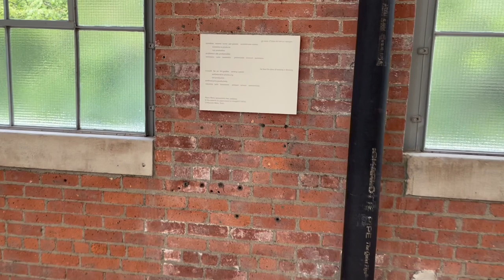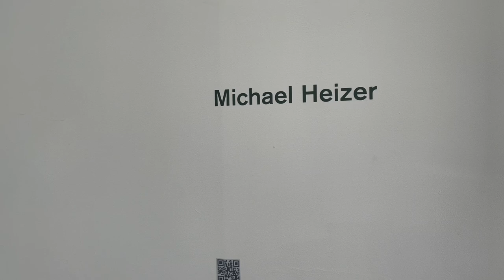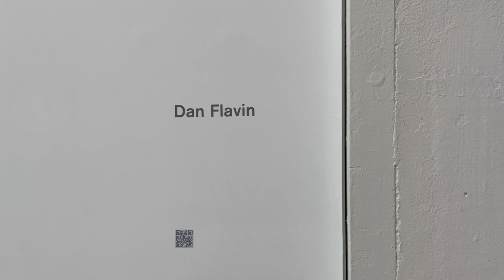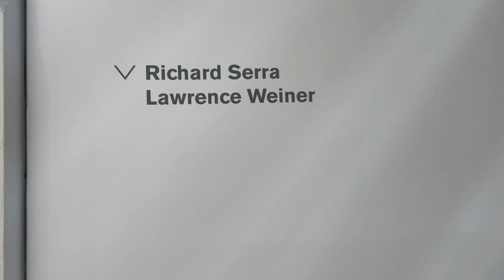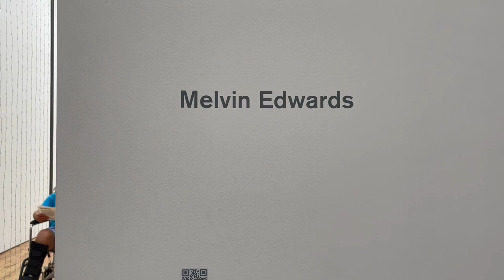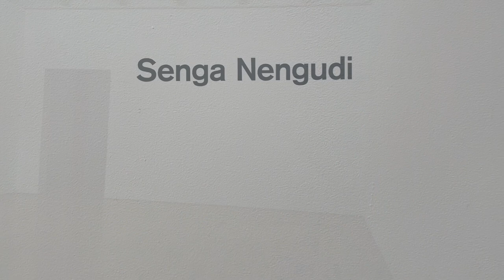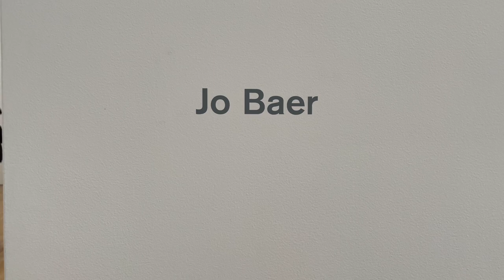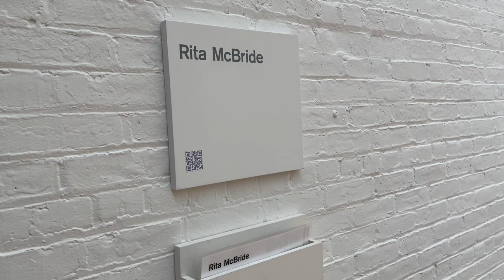ART MUSEUM DIA BEACON in New York_large scale_permeant art collections 2023